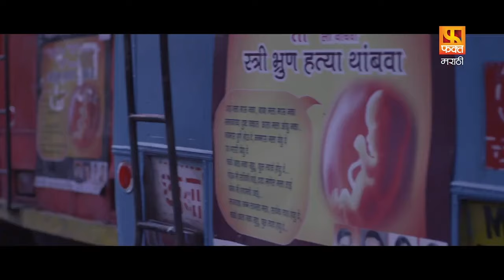Rangkarmi ,रंगकर्मी | अमोल कोल्हे, शीतल दाभोळकर, मोहन जोशी | Marathi HD Drama Movie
Rangkarmi, रंगकर्मी | अमोल कोल्हे, शीतल दाभोळकर, मोहन जोशी | Marathi Drama Full HD Movie
चित्रपट निर्माते मराठी रंगभूमी आणि सिनेमाचे जग मांडतात, कलाकाराच्या जीवनाचा गाभा त्यांच्या कामाचा आणि त्यांच्या सहकार्‍यांशी असलेल्या संबंधांचा सन्मान करण्यातच असतो.
कलाकार : अमोल कोल्हे, शर्मिष्ठा राऊत, मोहन जोशी, शीतल दाभोळकर
दिग्दर्शक : संजीव कोलते
निर्माते: शशी मित्तल, सुमीत हुकमचंद मित्तल
कला दिग्दर्शक : दीपक साळुंखे, तृप्ती ताम्हाणे